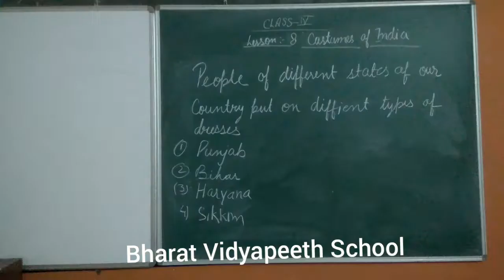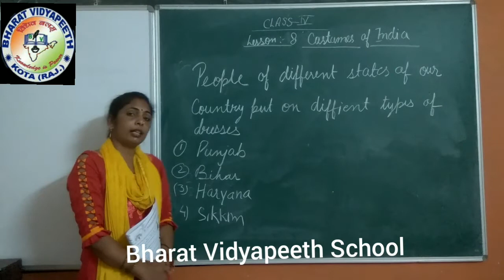class 4 gk ch 3